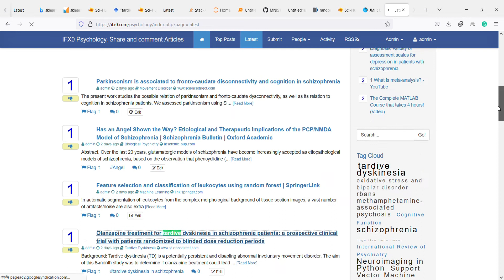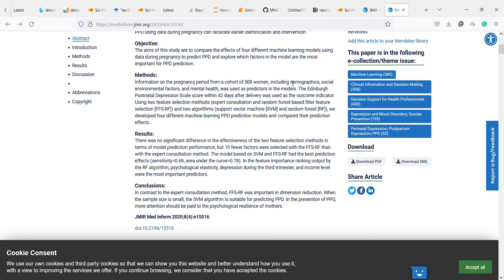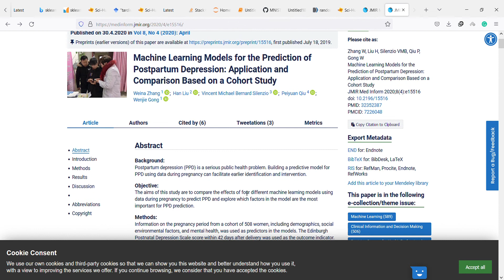Machine Learning Models for the Prediction of Postpartum Depression Application and Comparison Based